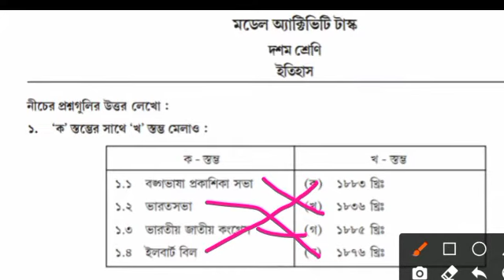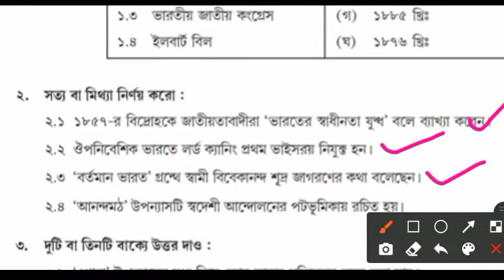Model activity task class 10 history(ইতিহাস)part 6/new model activity task September 2021 answer